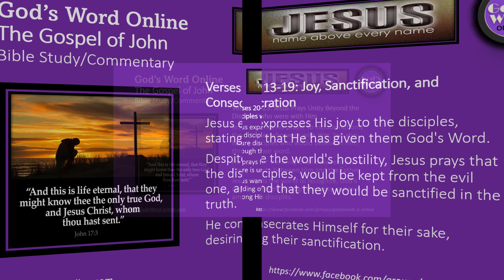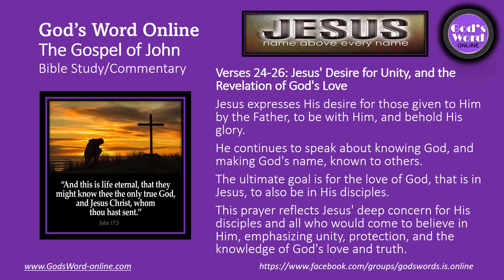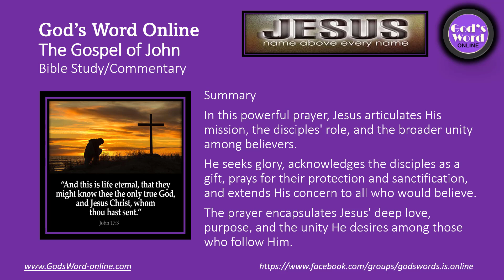John Chapter 17: Bible Study Commentary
Learn this video: John Chapter 17: Bible Study Commentary, Bible Study Commentary!, enduring word john, john 17,new testament, verse by verse, son of god, the word, john the baptist,holy spirit, gospel of john bible study, john 17 explained,bible study methods,bible study series,bible study lessons
❤️Search Me In Google ► @GodsWordOnline
John Chapter 17 is a significant chapter in the Bible as it contains what is commonly known as the High Priestly Prayer of Jesus. This chapter records a prayer that Jesus offered to God the Father just before His arrest and crucifixion. Here's a brief overview and explanation of John Chapter 17:

Verse 1-5: The Glorification of the Son:
Jesus begins by acknowledging that the time has come for Him to be glorified, indicating His imminent sacrifice on the cross. He expresses that through His death and resurrection, God's Son will be glorified, and God will be glorified through Him.

Verse 6-19: Jesus Prays for His Disciples:
Jesus prays specifically for His disciples, asking God to protect them and to sanctify them in the truth. He acknowledges that they are not of the world, just as He is not of the world. Jesus entrusts them to God's care, recognizing the challenges they will face in the world.

Verse 20-26: Jesus Prays for Future Believers:
In this section, Jesus extends His prayer beyond the immediate disciples to include all future believers. He prays for unity among believers, emphasizing a profound oneness that mirrors the unity between the Father and the Son. Jesus expresses His desire for believers to experience the fullness of His joy.

Key Themes:

Glorification through Sacrifice:
Jesus acknowledges that His impending death on the cross is the means by which both He and God the Father will be glorified. This emphasizes the redemptive purpose of Jesus' sacrifice.

Unity Among Believers:
Jesus emphasizes the importance of unity among His followers. He prays that they may be one, just as He and the Father are one. This unity is not merely organizational but reflects a deep spiritual oneness among believers.